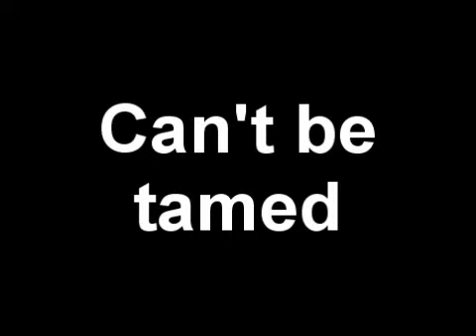Posha Can't Be Tamed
Posha is the cutest shih tzu.